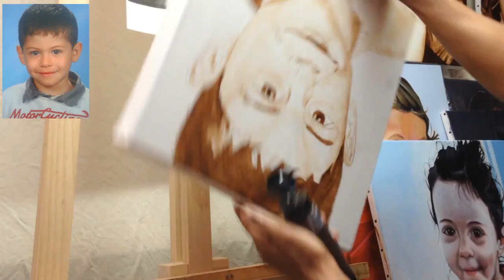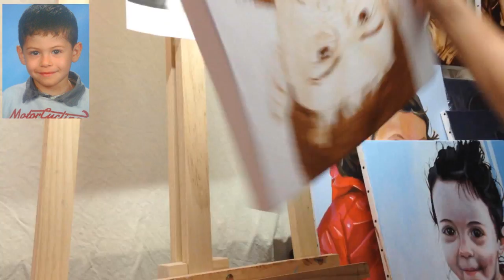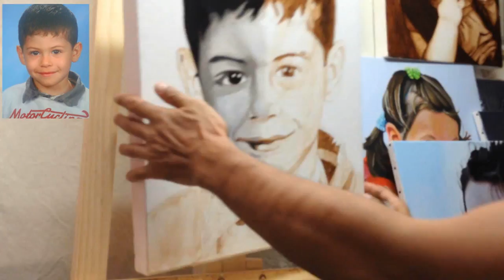Children Portrait Painting #02 Lovely DRISOUNET Study Flesh tone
Canvas size 45x56cm, Acrylic paint, I'll redo this painting makes me shudder, and I hope to help everyone ... I thank you in advance
Theme song princess Sarah

The first synthetic paints are nitro- cellulose oil appearing in the mid 1930s in New York for the automotive industry and construction ( paints used by Mexican painters and Charles Pollock ) . The second type of paint , which appears in 1927, includes Alkyd building ( used by De Kooning in particular). The polyvinyl acetate will also be introduced in the 1930s . The first trademark Magma developed by American Leonor Colour printers and Sam Golden, and placing on the market in 1949. This paint diluted with turpentine , it is used by painters Rothko, de Kooning, Barnett Newman, Kenneth Noland and Morris Louis .

Acrylic artist paint diluted with water is created in 1963 by the chemist Henry Levinson Liquitex brand. It is immediately used by painters Andy Warhol, David Hockney1 .

In Mexico it was invented in the mid-twentieth century to 19502 . Chemists from the National Polytechnic Institute of Mexico , in collaboration with master Mexican mural painters , have developed during the realization of the frescoes on the facade of the University of Mexico . The writings of David Alfaro Siqueiros ( Mexican painter and muralist ): " Art and Revolution" , tell in detail the development of this painting technique on the market in 1950.

It does not appear in Europe until the 1960s : Alechinsky discovers in New York in 1965.